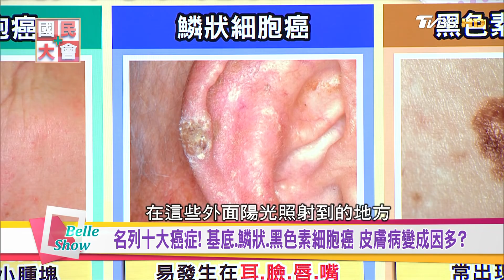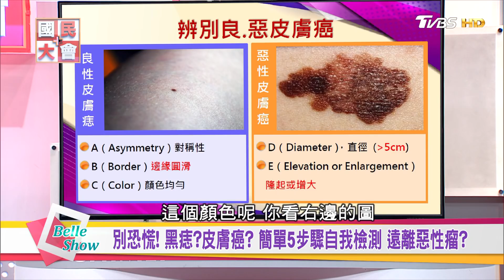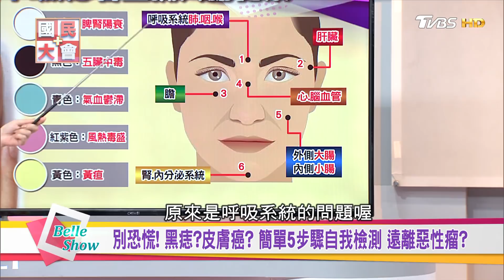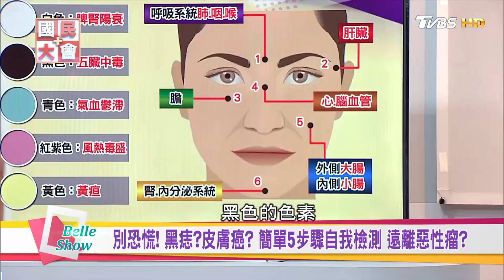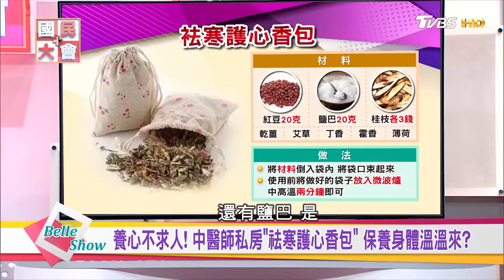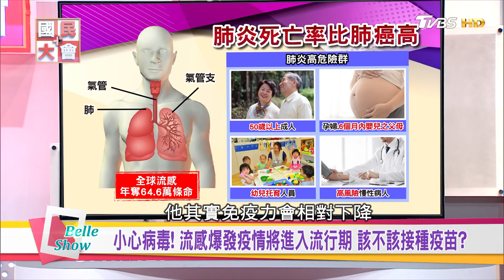致命黑指甲! 指甲黑點擴散慘截肢 小心惡性黑色素癌上身? 國民大會 20181012 (完整版)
各位觀眾好康的來了!今天吳明珠醫師上節目又要大方送，要你抵抗秋冬寒風，想得到，在國民大會的粉絲頁上，會公佈抽獎的方法!

今日來賓：
洪素卿【資深醫藥記者】
吳明珠【中醫師】
陳麗華【資深護士】
江坤俊【外科醫師】
陳欣湄【家醫科醫師】
許財旺【藥膳料理達人】